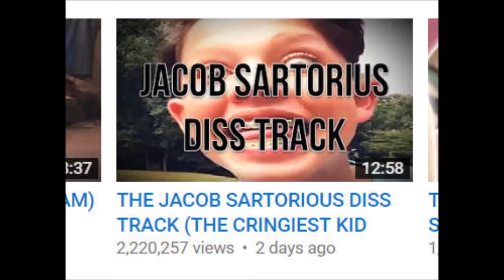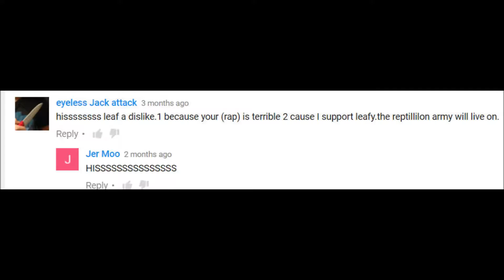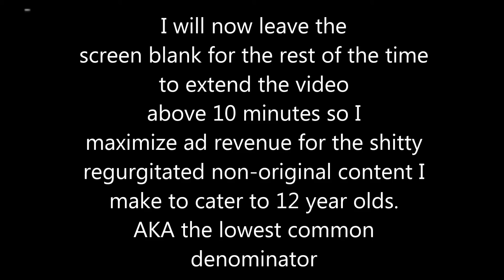THE SADDEST MOST PATHETIC MAN IN THE ENTIRE EVER ENDS HIMSELF IN THE MOST PATHETIC WAY EVER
Fuck you          But seriously, I genuinely hate leafy for reasons not listed in this video.